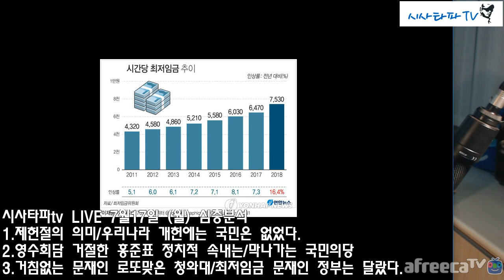시사타파tv LIVE 7월17일 (월) [심층분석]-"거침없는 문재인의 적폐청산 정신 못차리는 자유당"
시사타파tv LIVE 7월17일 (월) 심층분석
1.제헌절의 의미/우리나라 개헌에는 국민은 없었다.
2.영수회담 거절한 홍준표 정치적 속내는/막나가는 국민의당
3.거침없는 문재인 로또건맞은 청와대/최저임금 문재인 정부는 달랐다.